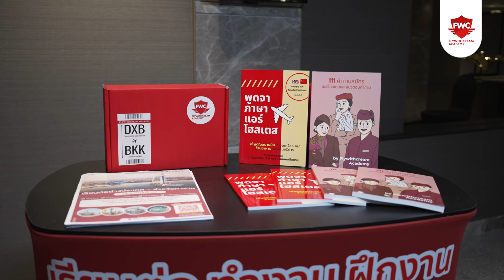ทำความรู้จัก IATA คืออะไร?